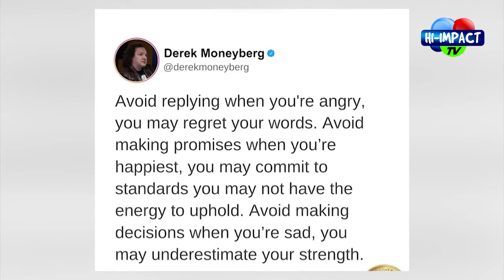FOOD FOR THOUGHT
Emotional intelligence is the key to improving your personal effectiveness.  It’s the foundation for dealing with impulses, dealing with stress, and responding versus reacting in a covey kind of way.